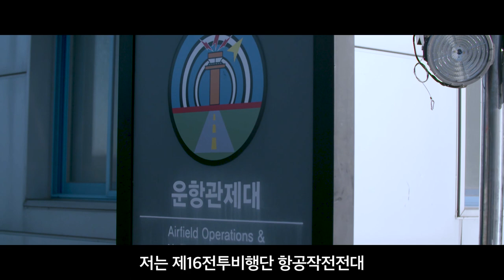[100인의 공군] 41화. 관제탑관제사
항공기가 이륙하는 순간부터 임무를 마치고 귀환해 착륙하는 순간까지!
안전하게 착륙해 주기장으로 들어가는 항공기가 이들의 보람입니다.

공군 장병의 임무수행 현장을 보여주는 미니 다큐멘터리 100인의 공군!
41화는 관제탑관제사의 이야기입니다.